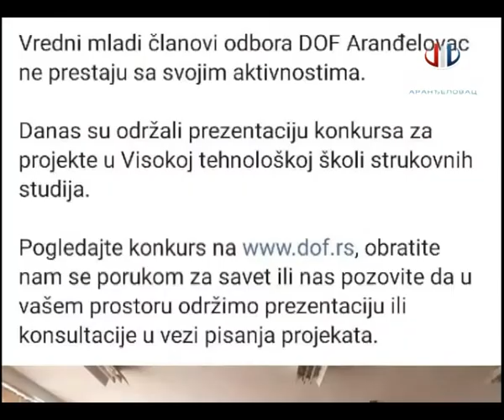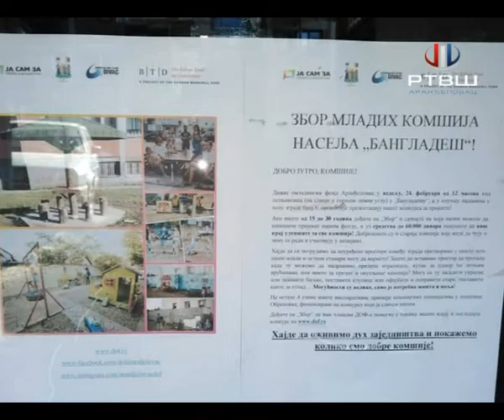RTV Šumadija - DOF Završni projekti